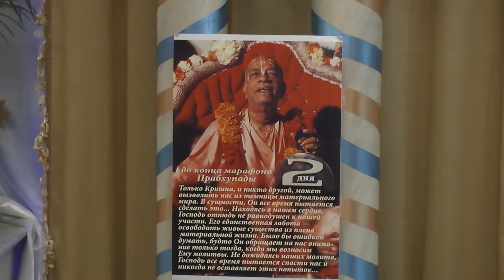30.12.2018 Maha kirtan ISKCON Dnipro Ukraine